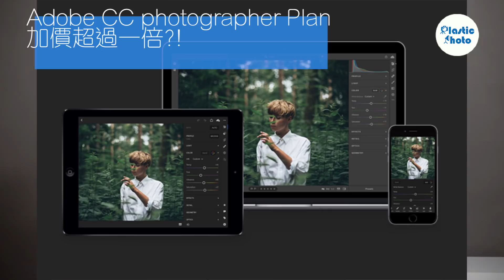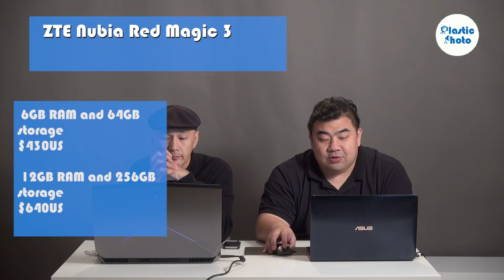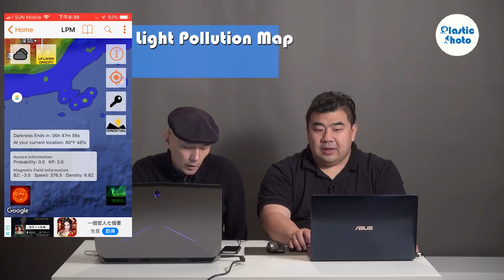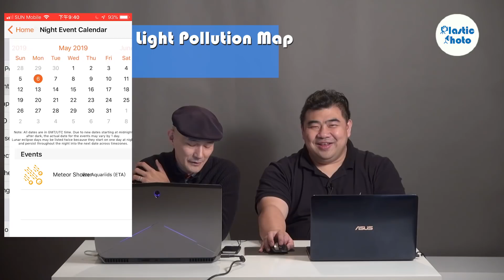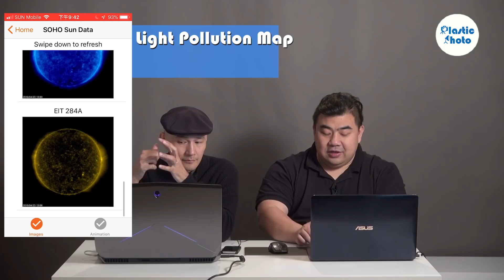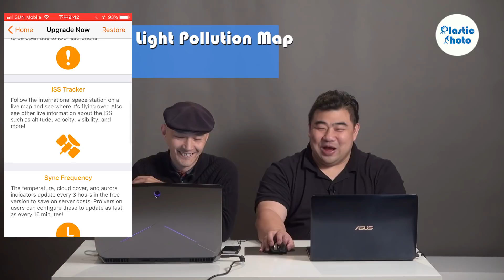【一週新聞】Adobe CC攝影師計劃加價一倍有多 / ZTE推出高性能智能手機可拍8K影片 / Canon EOS 200DII唔見咗一點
2019-5-7 攝影新聞
- Adobe CC攝影師計劃加價一倍有多  (00:20)
- ZTE推出高性能智能手機可拍8K影片 (07:06)
- A7III銷售後勁超想像 (13:57)
- Canon EOS 200DII唔見咗一點 (18:15)
- LPM測光害軟件拍夜空最佳拍檔 (21:59)